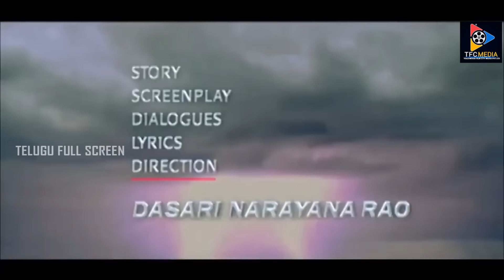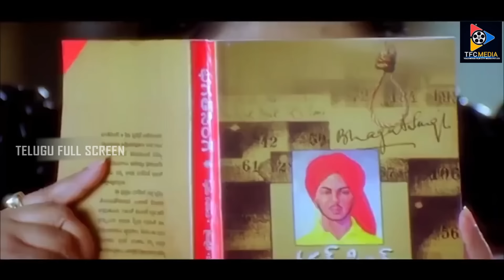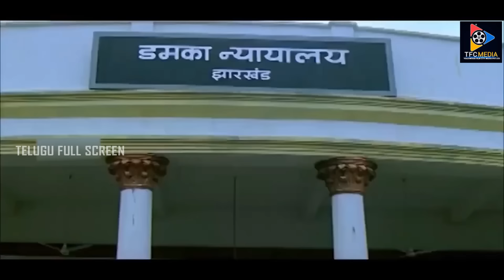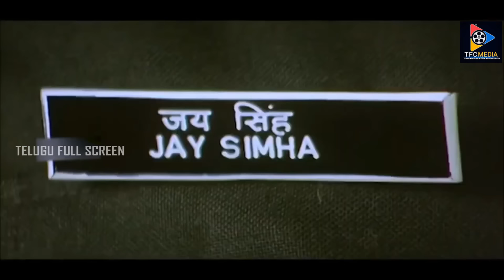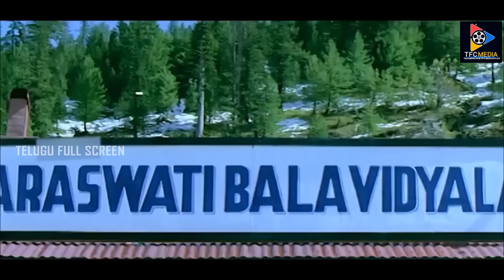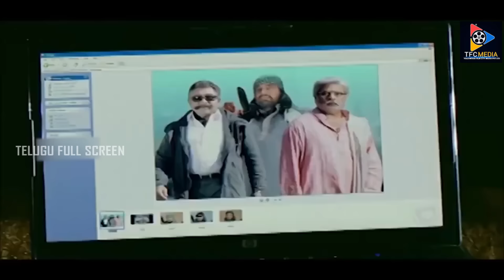Parama Veera Chakra Full Length Action Movie | Balakrishna | Ameesha Patel | Telugu Full Screen